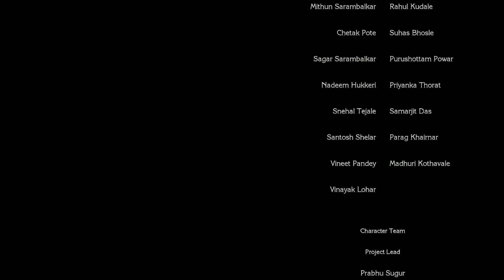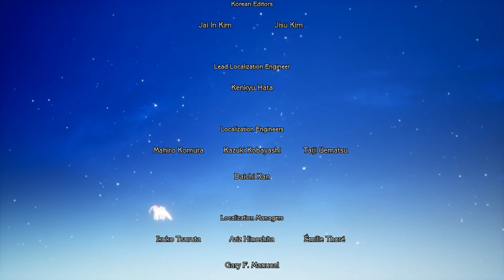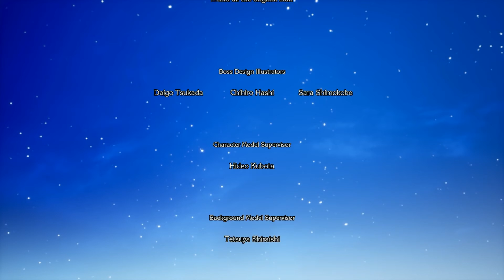Trials of Mana - Ending Credits [1080P]